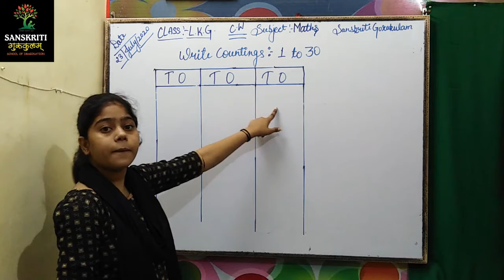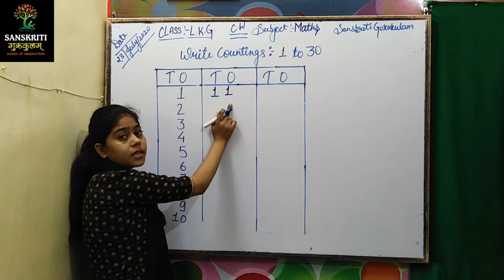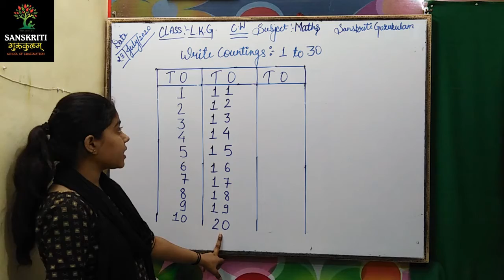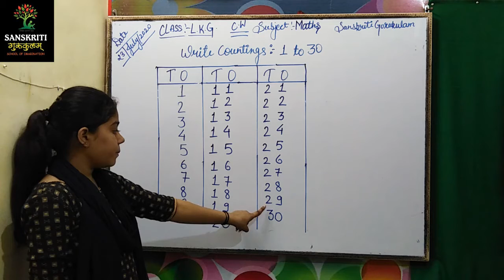Numbers song | Number Names 123 |1 To 30| Count & Write | Matching | PreKg | 23720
Previous Links:-
अ से अनार | A se Anar AA se Aam Hindi Varnamala Nursery Rhymes for Kids | Grade LKG | Day 17
Class7th Science chapter 2 Nutrition in Animals part 2 full explanation हिंदी में | NCERT Exercise | Part 3 | Day 17
NCERT Class 6 History Chapter 1: What, Where, How & When? (Er. Ankit ) | English | CBSE | Part 4 | Day 17
Silent Letters in English from A-Z | English  | P to S Letter | Grade pre KG | Day 17
Exploring Our Solar System: Planets and Space for Kids | MCQ | Part 3 | Grade 3 4 | 22720
Place Value Of The Digits In A Number | Maths Concepts For Kids | Maths Grade 5 | 22720
अ से अनार | A se Anar AA se Aam Hindi Varnamala  | क से ङ | Junior Kg | 23720